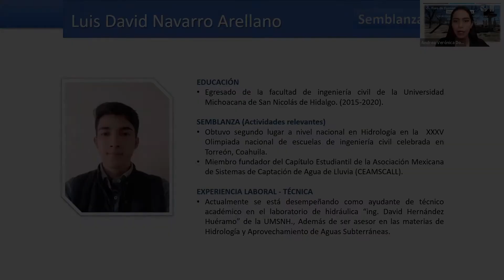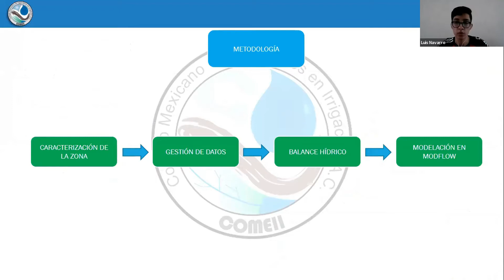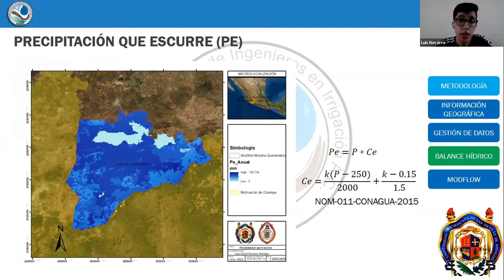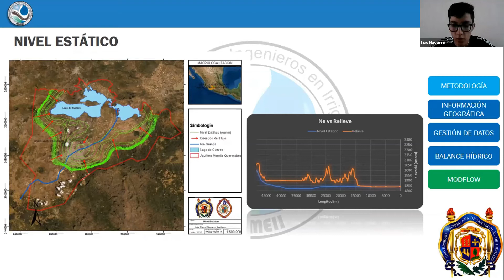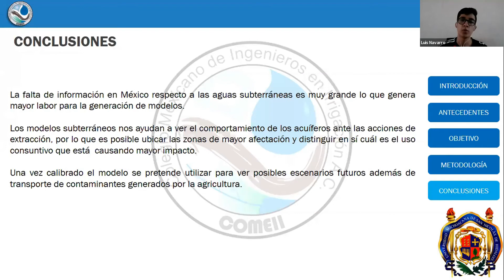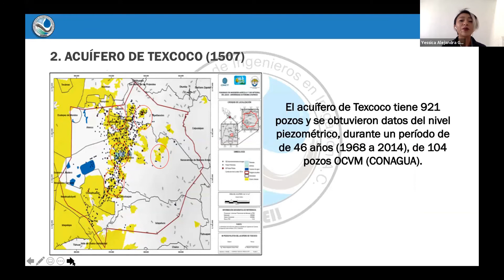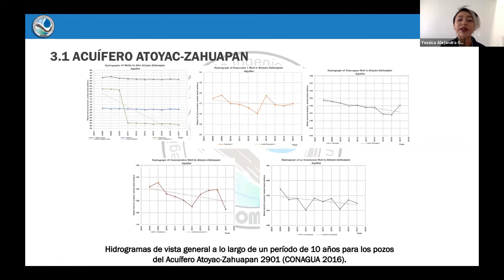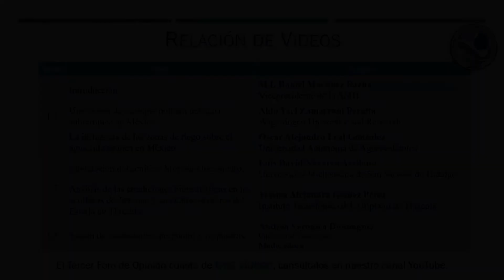3er. Foro: 3.2 "RETOS DE ZONAS DE RIEGO ABASTECIDAS POR AGUAS SUBTERRÁNEAS”.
Video 2 de 3. Tercer Diálogo entre jóvenes "LOS RETOS DE LAS ZONAS DE RIEGO ABASTECIDAS POR AGUAS SUBTERRÁNEAS: de la sobreexplotación al control".

Foro organizado por el Colegio Mexicano de Ingenieros en Irrigación y la Asociación Mexicana de Hidráulica.

Participantes:

1. Aldo Yael Zamarroni Peralta
Wageningen University and Research

2. Oscar Alejandro Leal González
Universidad Autónoma de Aguascalientes

3. Luis David Navarro Arellano
Universidad Michoacana de San Nicolás de Hidalgo

4. Yessica Alejandra Gómez Pérez
Instituto Tecnológico del Altiplano de Tlaxcala

Moderadora
Andrea Verónica Domínguez
Universidad Veracruzana